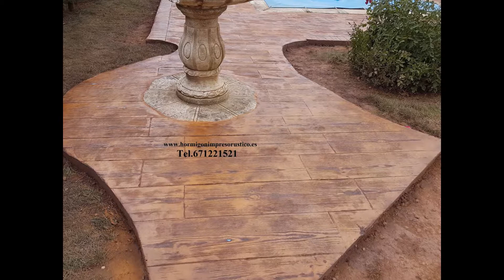Hormigon Impreso EL CUARTON,Cádiz Tel.671221521-642083307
Si decide instalar suelo de hormigón en exteriores, estará libre de malezas. Y su aspecto no quedará dañada por el sol, en épocas más calurosas. En el mercado existen productos selladores para proteger su suelo de los rayos UV. También se ha convertido en un material muy codiciado por los diseñadores de interiores. Nosotros hemos llevado a cabo proyectos muy diversos tanto en chalets, restaurantes de moda, oficina, tiendas minoristas….etc. Todo ello gracias a las fabulosas ventajas que le hemos mencionado. Sin duda es el mejor material que un arquitecto y diseñador puede utilizar, le ayudarán a integrar cualquier tipo de solución en todos sus proyectos.

En Hormigón Rústico podemos seguir ofreciéndole más razones por las cuales el hormigón impreso puede ser una excelente solución. Imagínese que por algún motivo necesita vender su casa o negocio, este material hará posible que el próximo propietario pueda colocar directamente lo que desee, incluso madera flotante, si este fuera su deseo.